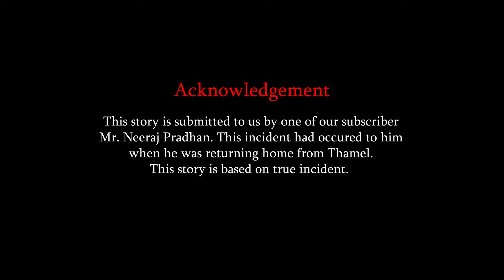ठमेलको बार - Thamel Ko Bar (Part-1) | NEPALI HORROR ANIMATED STORY | HORROR FILMS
'Thamel Ko Bar' is the true horror story which is submitted to us by one of our subscriber Mr. Neeraj Pradhan. This incident had occured to him while he was returning home from thamel. He was celebrating new year along with his friends in a rock bar in thamel. Later he had to return home alone as his friends who were drunk got vanished in the crowd. On his way back to home he was haunted by a ghost.
This is a true horror scary story and we hope you like it.

bhoot ko katha nepali
supernatural story in nepali
horror stories
horror kahani
horror story
horror story short
horror story full movie
thamel
thamel horror